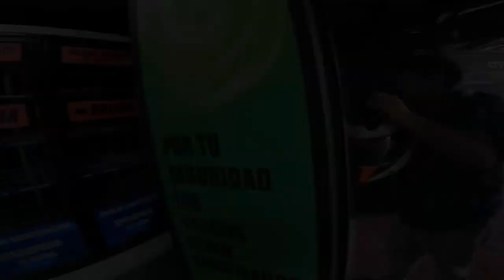Karting al Estilo Mario Kart (Chile) 🤣🏎🏎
En este Nuevo Video Compartimos una experiencia Manejando un Karting eso si al Mas Estilo de Mario Kart. Esto fue en el Speed Park Karting en Huechuraba, Santiago de Chile.